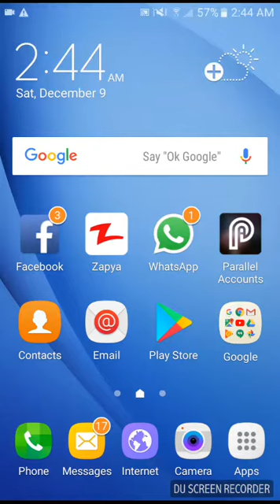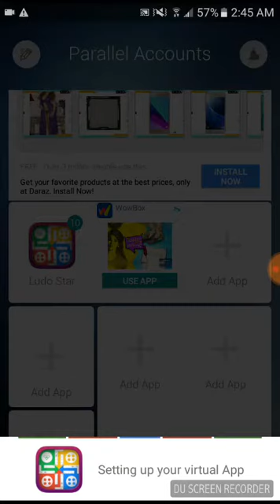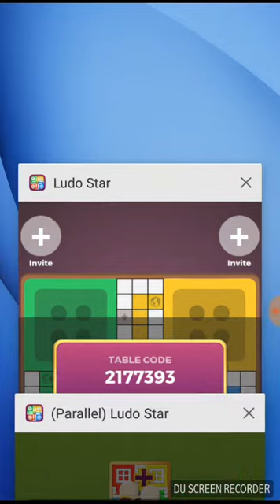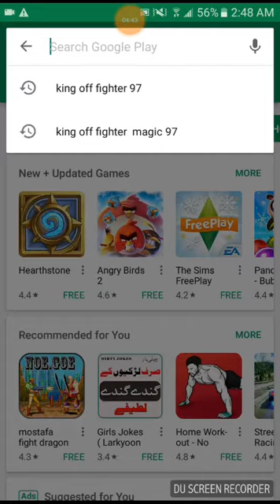Ludo star easy and safely to collect coin plz safe hacker apps